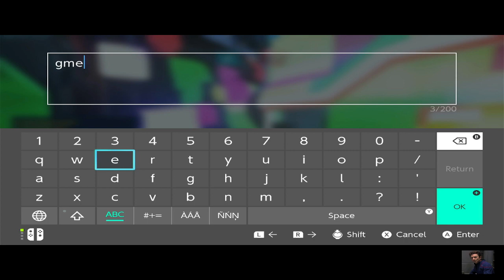I CANT SEE IN THIS MESS!! - Arcade - Overwatch 2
That Catch-a-Mari was awkward xD